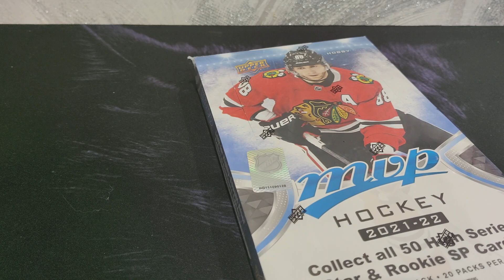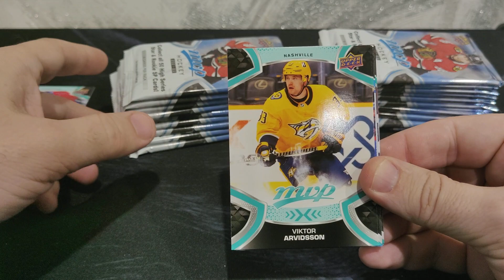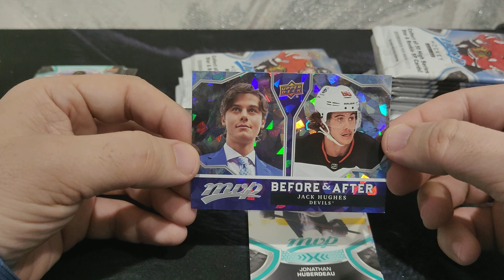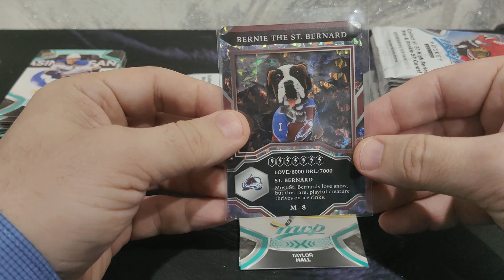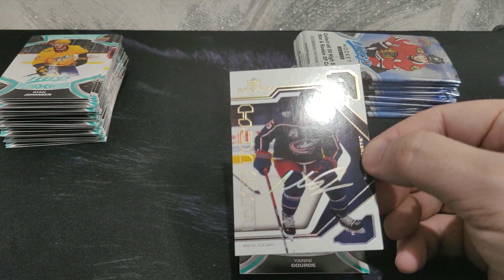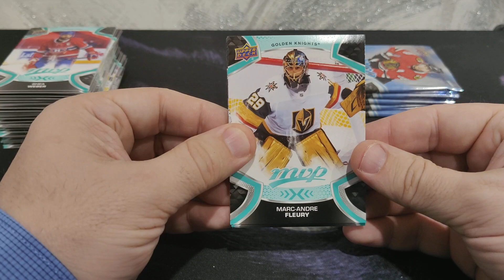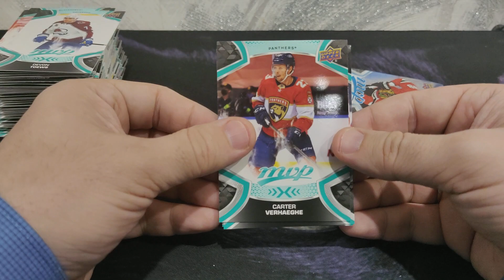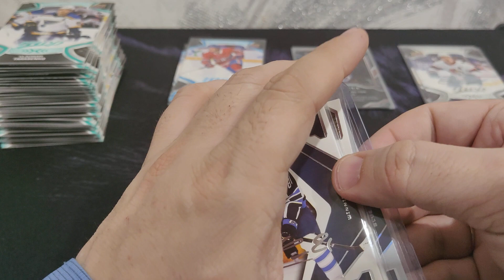202122 Upper Deck MVP Hockey Hobby Box